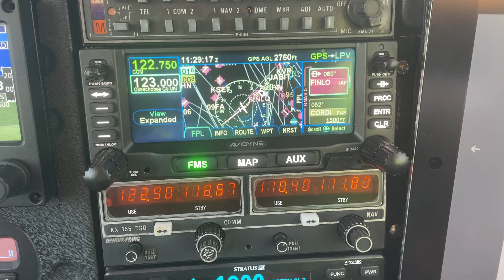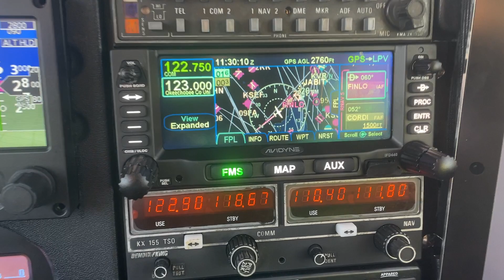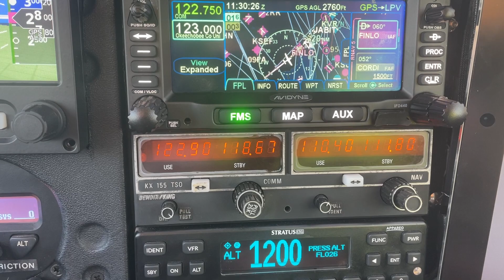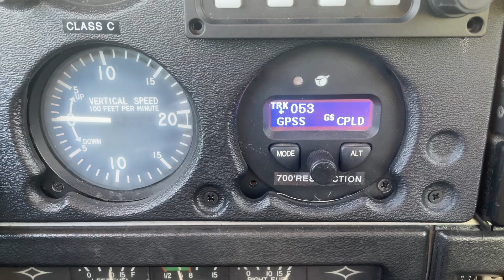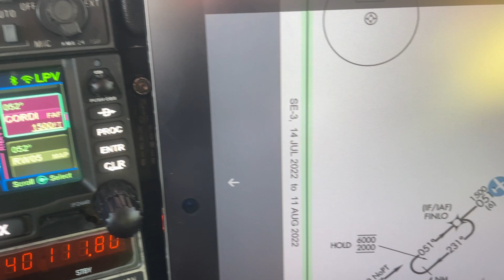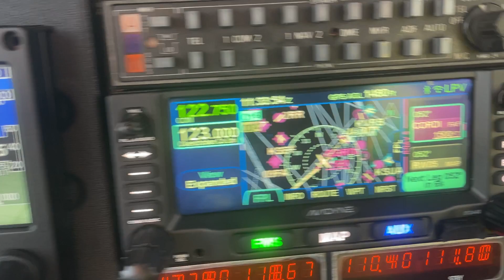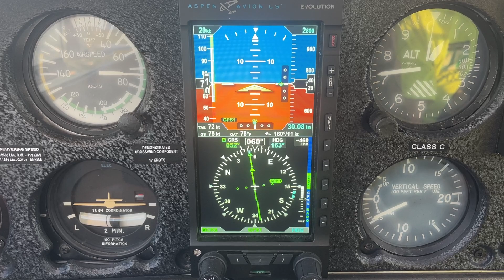Avidyne 440, Aspen E5, TruTrak (BK) Autopilot - IFR Approach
RNAV (GPS) 5 into Okeechobee FL. (Piper Archer II). Very smooth even without auto trim. No trim changes made. Simple power reductions to reduce speed and keep servo from unlocking during flap additions.